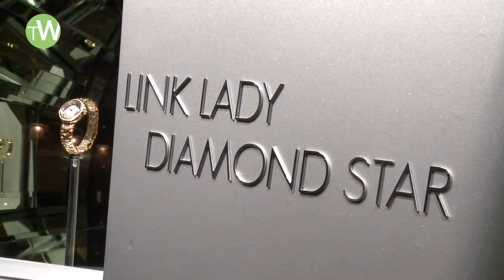A new lady collection from TAG Heuer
Lady's watches representing already 25% of sales, TAG Heuer wishes to increase this number to 35% with the introduction of this new family of products, the Lady Link.